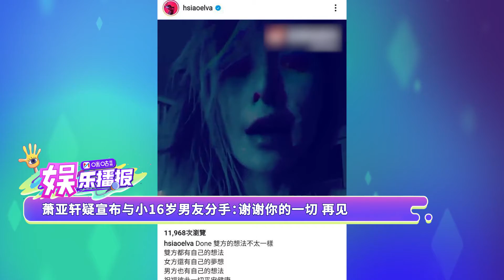萧亚轩疑宣布与小16岁男友分手：谢谢你的一切 再见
Elva Hsiao may break up with her boyfriend.
6日凌晨，萧亚轩在社交平台发出一段影片，对着镜头说出“I am done”，并表示“谢谢你的一切，再见”，疑似宣告结束与黄皓的恋情。

萧亚轩写道：“Done，双方的想法不太一样，双方都有自己的想法，女方还有自己的梦想，男方也有自己的想法。”疑似表明，两人因为想法不同而分开。最后，她祝福道：“祝福彼此一切平安健康，彼此都能找到自己想要的方向，谢谢你的一切，再见。”